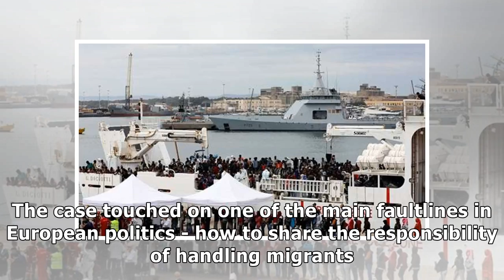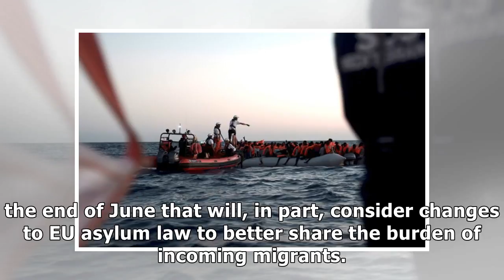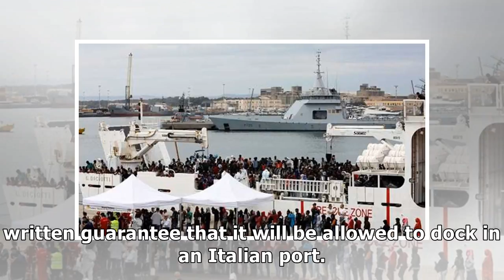News Italy summons French envoy as migration row escalates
ROME (Reuters) - Italy summoned France’s envoy and angrily rejected French criticism of its immigrat...